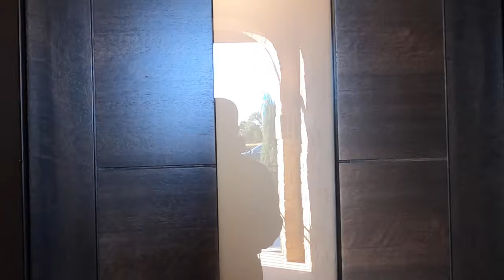Texas Homes model tour, New Construction, Ventana Subdivision, Bulverde Tx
Video Tour of the 2305 Plan built by Texas Homes. It is a 4 bedroom house with 2,305 SF. This is their model home in Ventana Subdivision. I filmed the video in early Oct 2021. Prices change over time.